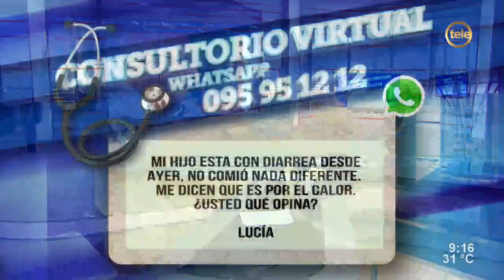Recomendaciones ante la ola de calor